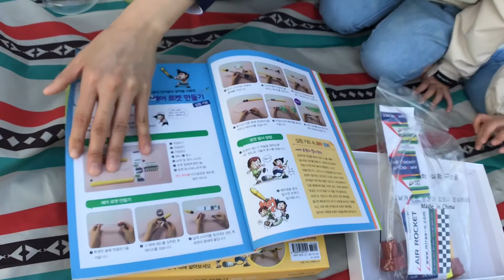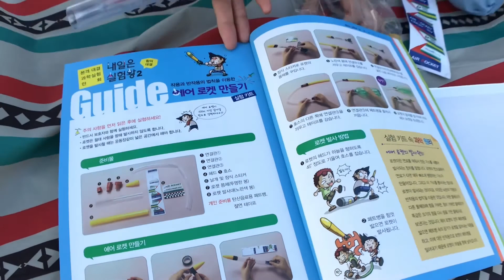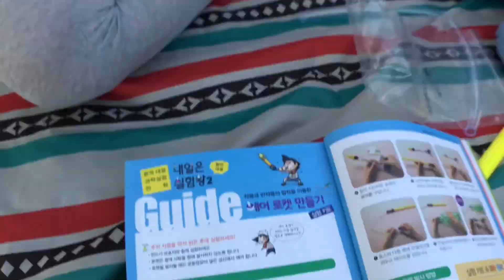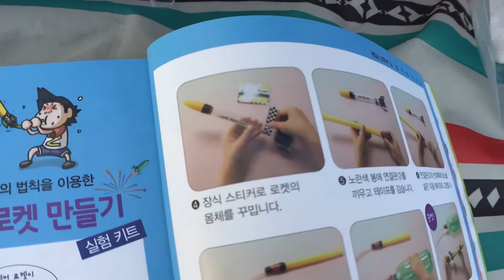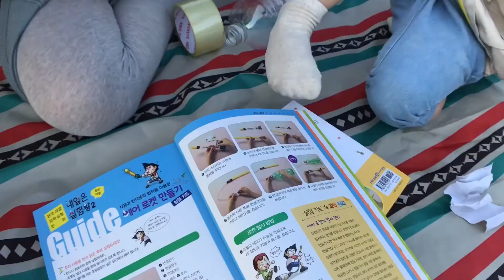에어로켓 발사. 성공할 수 있을까? 내일은 실험왕 에어로켓 만들기 air rocket science experiment for children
아이들에게 과학의 호기심과 무한한 상상력을 심어줄 수 있는 미래엔에서 나온 내일은 실험왕을 소개시켜드릴게요!
그 중에서 가장 인기가 있는 힘의 원리를 알 수 있는 에어로켓을 만들어보았습니다. 에어로켓은 공기의 힘으로 로켓을 하늘 높이 쏘아 올리 수 있어요.
에어로켓을 만들어보면서 우주 비행사의 꿈을 꿀 수 있어요.
날아라! 에어로켓
발사! 에어로켓

*본영상은 미래앤의 내일은 실험왕 제작지원으로 제작되었습니다.